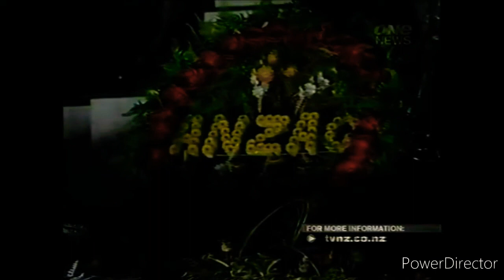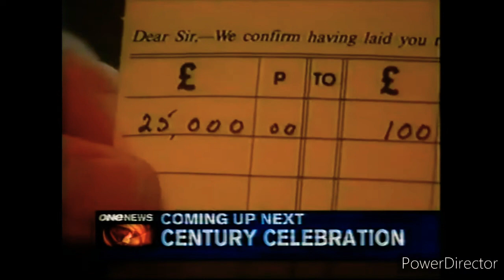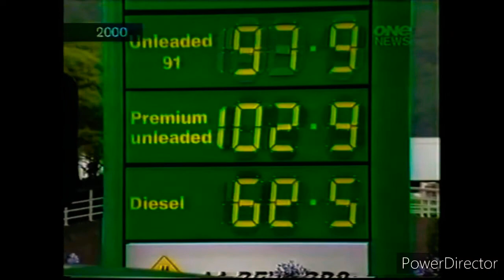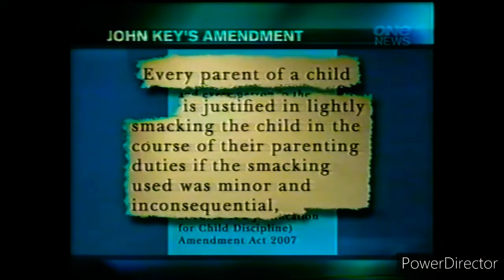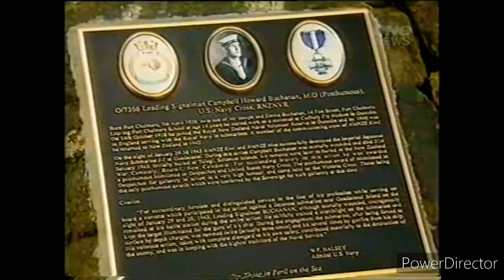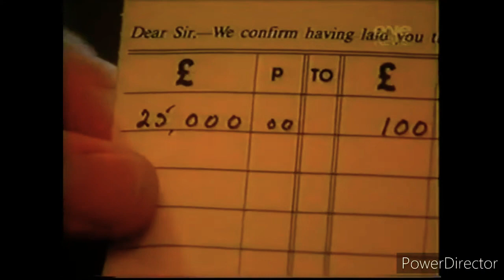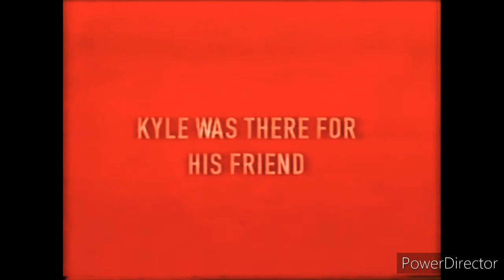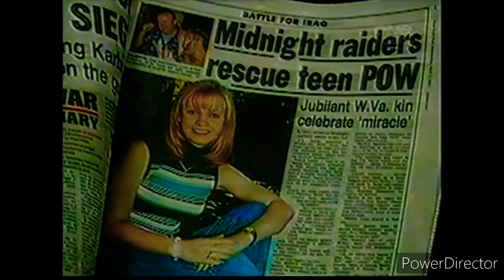1News at 6 'New Zealand's News' - Wednesday April 25th 2007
Anzac Day Bulletin with Simon Dallow and Wendy Petrie (News), Neil Waka (Sport) and Brendan Horan (Weather)